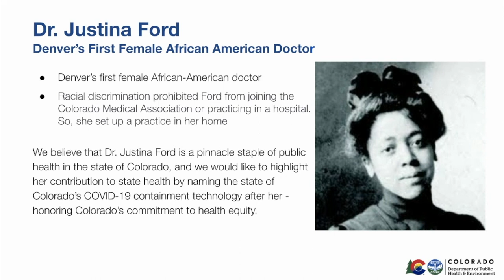Introduction to Dr Justina